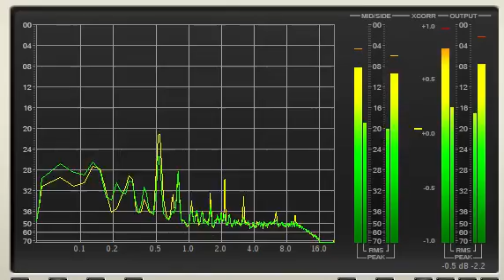Strong AC genre: Genius segways Do you Remember INTO Live To Tell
I found a cassette recording of CD audio mixes pre conditioned with the Breakaway audio processor and auto mixed by Winamp with the advanced crossfade plugin.. I rerendered the audio using gobs of wide band spectral excitation and a slight bass boost centered around 40Hz with a 0.6 octave bandwidthThe segway between Phil Collins: "Do You Remeber" lined up against Madonna's"Live  To Tell" spells textbook pure AC programing at its best. It was a spontaneous imagining of mine way back in 1997 as a glorified boradcast quality mix tape. Centering on the mix itself, there lies the genius of taking  a meadoring/ eletronic into that seemlessly blends in  with the rich more acoustic sounds of  "Do You Remeber"